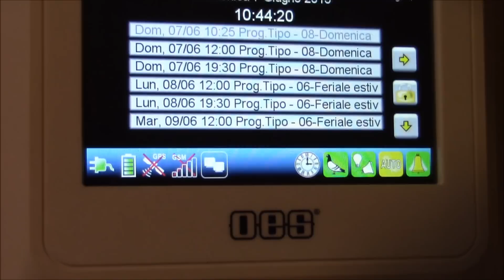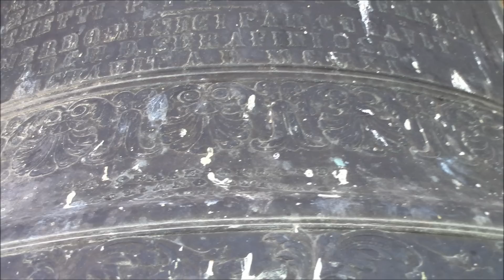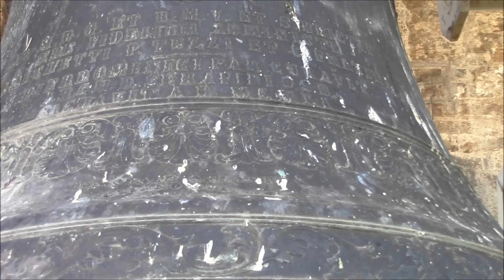Campane della Parrocchia di San Brizio in San Brizio di Spoleto (PG) (03) v.315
Suonate festive/solenni per la messa solenne del Corpus Domini delle ore 10:30:
- Battiore delle 10:00 e din don festivo (dura 2 minuti), con mezzana a distesa e piccola a scampanio sincronizzato;
- Rinterzo solenne (dura quasi 4 minuti), con campanone a bicchiere e le altre a scampanio, che segue subito il din don;
- Plenum delle 10:15 (dura circa 3 minuti e mezzo) ripreso dalla cella campanaria.
Concerto di 3 campane disposte tutte in linea, con il campanone a battaglio cadente e le altre a slancio, originariamente elettrificate dalla Broili, ma l'impianto è stato rifatto dalla OES Brevetti Scarselli:

I: Mi3 (batte i tocchi delle ore), fusa da Pasquale Orlandi dell’Aquila nel 1911.

II: Si3 (batte i tocchi dei quarti assieme al campanone), fusa nel 1558 da fonditore ignoto.

III: Do#4, fusa da Ceccarelli di Spoleto nel 1900.

Ecco l’altra mia sorpresa per il Corpus Domini! All’Epifania ripresi un semplice plenum di 2 minuti, a causa della catena del campanone a rischio rottura, e appena sarebbe stata riparata sarei tornato nuovamente qui per riprendere la suonata umbra. In realtà è successo molto altro… E me ne sono già accorto durante la suonata festiva con il din don (se notate, poco dopo il lento e cadenzato battiore delle 10:00, appena la mezzana comincia a muoversi la piccola da subito un primo tocco, dopodiché si interrompe per qualche secondo e poi comincia lo scampanio sincronizzato vero e proprio; sentito così può sembrare un errato battiore, in realtà è stato programmata male la suonata, in quanto la piccola avrebbe dovuto cominciare a battere qualche secondo dopo che la campana ha cominciato ad oscillare, e non subito). E quando entro in sacrestia per chiedere di salire in cella campanaria e riprendere il plenum da sopra, vado nella stanzetta dove c’è il programmatore, e con mia enorme sorpresa vedo un touch di Scarselli… E il Digit Clock modello Seles? Che fine ha fatto? E dopo il sacrestano mi ha spiegato tutto e sono riuscito a mettere assieme i pezzi… Qualche mese fa il campanile fu bersagliato da un fulmine che squagliò tutto l’impianto, in particolare ha cotto il programmatore, l’elettromartello ogivale del campanone, e il motore della mezzana. Così, con la classica moda dell’usa e getta, anziché riparare i pezzi, sono stati sostituiti. E tra programmatore touch, motore e martello nuovo… La somma dell’intervento ha letteralmente sfiorato gli 8 mila euro!!! Capisco tutto perché probabilmente era difficile farli rinsavire quei pezzi bruciati, ma come può una parrocchia come questa spendere una tale cifra? Fortuna che è tutto coperto dall’assicurazione, ma sinceramente mi sa un po’ troppo. Però… Devo dire che indubbiamente ora l’impianto va un po’ meglio, anche se la catena del campanone è un po’ allentata, e quando esso blocca a bicchiere rimbalza un po’ troppo sulla molla… Non ideale. Rispetto a prima, la mezzana prende quota quasi subito, ma è normale, perché il motore è nuovo! E nonostante il martello del campanone sia stato cambiato, ha mantenuto la stessa dolcezza di quello vecchio… Vedete cosa significa far regolare i martelli a siluro da un vero tecnico OES? Questi sono i risultati!
Ma veniamo al video… Dal lato facciata dove si vede molto bene il campanone aspetto che arrivi il sacrestano per suonarmi il rinterzo. Nel frattempo che glielo dico, ecco che parte il battiore delle 10:00, subito dopo suona il din don per 2 minuti (scusate i cani, che in certi attimi hanno annusato il cavalletto rischiando di muovermi la ripresa!). Appena terminato il nuovo suono domenicale, quando ancora la mezzana non è completamente ferma, parte il rinterzo, e perciò qualche colpo del martello va a vuoto. Nonostante lo scampanio possa sembrare effettivamente noioso, il sacrestano mi ha detto che è quello tradizionale. E dopo la suonata solenne umbra, eccoci in cella campanaria per il censimento di rito. Nella descrizione faccio qualche piccolo errore: in primis il motore Capanni del campanone non ha 6 camme ma 7, perché oltre a quelle già dette nel video, manca quella fondamentale! La camma della sicurezza! Poi, sempre sullo stesso motore, dico che sembrerebbe a 12 poli… In realtà per come la campana si avvia presuppongo più un 8 poli. Nonostante il battaglio del campanone sia decisamente lungo (è per lo slancio), i punti di battuta non sono così lesionati, ma andrebbe mozzato un po’. In sostanza l’impianto è buono, anche se con 8 mila euro avrei incluso un rinsavimento del castello, e una verniciatura ai battagli, con la pulitura delle bocce su cui si è formato materia viva che asporta un po’ di materiale dal punto di battuta della campana. Ma è apprezzabile come sia stato montato il paracadute.